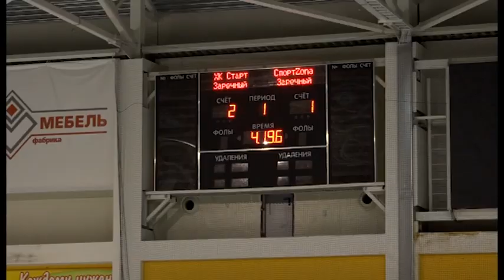В Заречном начались хоккейные матчи 12-го сезона ЛХЛ